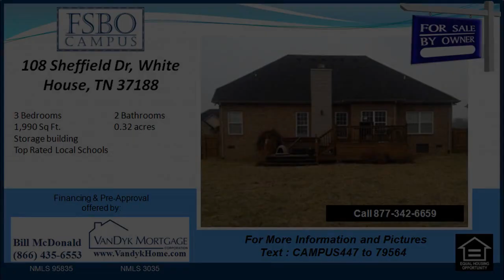3 bedroom house for sale near HB Williams Elementary in White House TN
3 bedroom house for sale near HB Williams Elementary in White House TN

3 bedroom house for sale near HB Williams Elementary in White House TN
Stylish, Custom Brick, 3 BR in Sumner Crossing Subdivision on 0.5 Acre Whole lot, Huge Bonus, Huge Open Kitchen w Granite Counters, Hardwoods, Fire place, 3 bed room with 2 baths and an incentive room over the garage area. 4 sided brick, personal privacy fenced backyard, bilevel deck, storage building and a hot tub.

3 bedroom house for sale near HB Williams Elementary in White House TN

3 bedroom Home for Sale by Owner in Sumner County White House TN :
00:00:05  USDA eligible Home for sale in White House TN
00:00:20  Rural Development Eligible Home for sale in White House TN
00:00:35  Rural Development Eligible Home for sale in White House TN
00:00:50  USDA eligible Home for sale in White House TN
00:01:05  3 bedroom home for sale near White House High School in White House TN